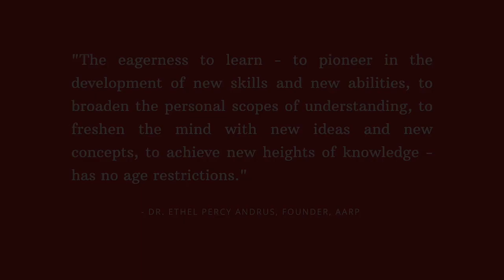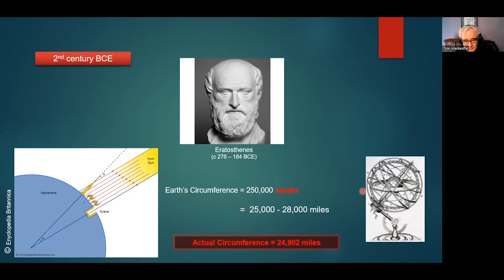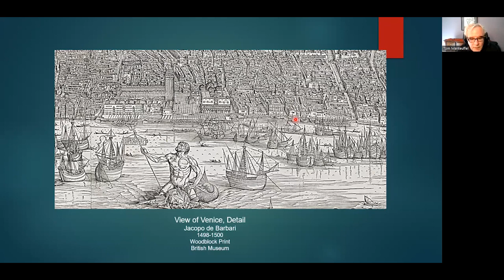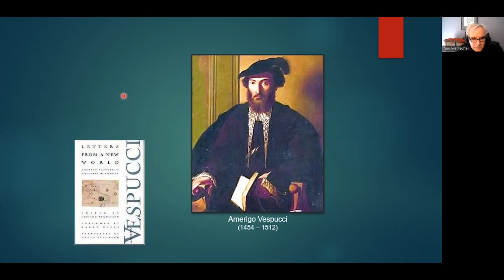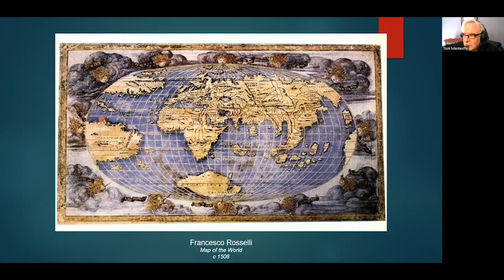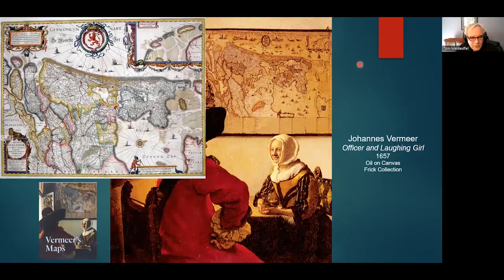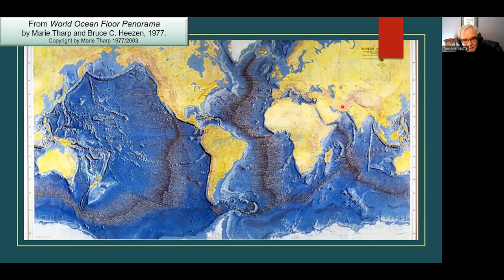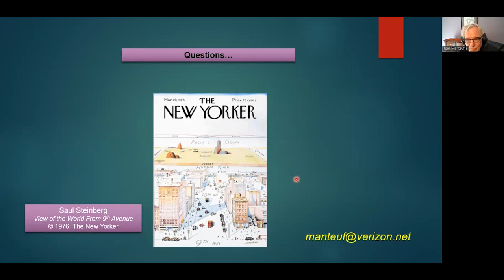Brief History of Maps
A Brief History of Maps
Wednesday,  July 26, 2023
One session

Instructor: Tom Manteuffel

Nothing makes us feel at home in the world like a good map, but the history of maps is loaded with surprises. For example, around 250 BCE, a Greek librarian in Alexandria used his Euclid to compute the earth’s circumference with astounding accuracy. 1700 years later Columbus carried with him a map created for him by a Renaissance Florentine of genius who had never travelled outside Italy but had argued for sailing west to reach the Indies for two decades. Who first made maps? Have you ever wondered when maps began being oriented north? We’ll discover that and much more. Maps were frequently objects of state power, expressions of yearning, and very often works of art in themselves. This class will explore the complex origin and history of maps, both as tools and as examples of art and science.

Tom Manteuffel has taught classes at OLLI on the Renaissance, Stonehenge, National Gallery of Art, the book of Job, cryptocurrencies, the history of English and other topics. He is a retired cybersecurity consultant and lifelong learner.